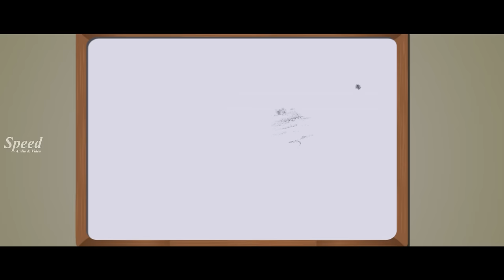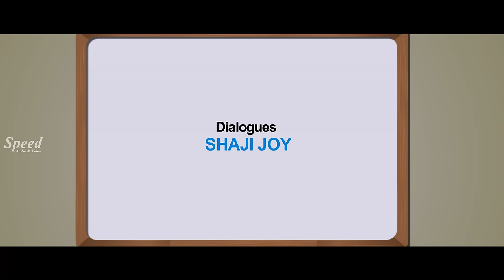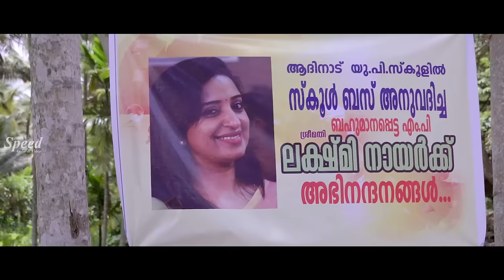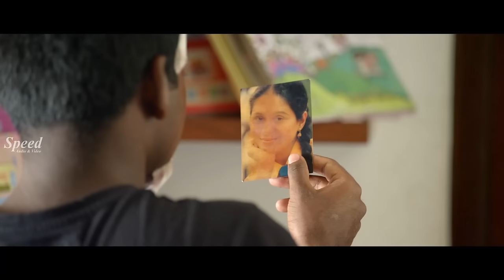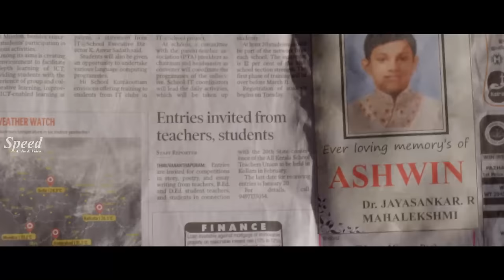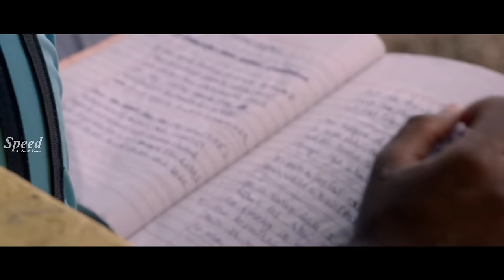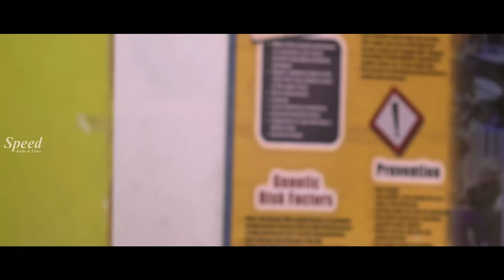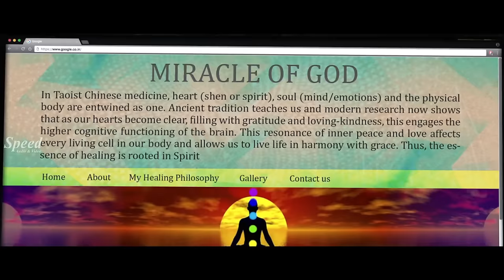My School Tamil Dubbed Full Movie